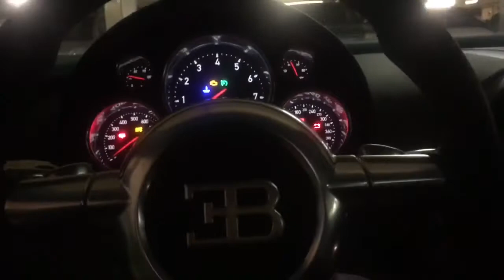Je réalise un rêve, démarrer une bugatti veyron edition Jean-Pierre Wimille à Monaco !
Jusque dans sa livrée bleue bicolore, la dernière déclinaison de la Bugatti Veyron 16.4 Grand Sport Vitesse rend hommage aux victoires du tank Bugatti de Jean-Pierre Wimille aux 24 Heures du Mans.
La dernière fois que les deux champions français - Pierre Veyron et Jean-Pierre Wimille - étaient réunis, c'était pour mener à la victoire la Bugatti 57C tank lors de l'édition 1939 des 24 Heures du Mans. Soixante-quatorze ans se sont écoulés mais la marque de Molsheim, aujourd'hui la propriété du groupe Volkswagen, n'a rien oublié de son histoire. Elle la cultive et l'utilise même à des fins commerciales. A l'occasion du concours d'élégance de Pebble Beach, Bugatti, qui peine à écouler les dernières unités de son roadster Grand Sport, dévoilera une énième version appartenant à la série «Les légendes de Bugatti» et célébrant la mémoire de Jean-Pierre Wimille dont la carrière est étroitement liée à la marque française fondée par Ettore Bugatti.